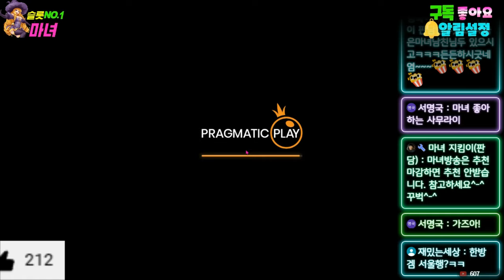🔥트레인 투 서울🔥좀비지옥에서 살아난 기적적인 4[슬롯][슬롯 생방송][프라그마틱][온라인슬롯][슬롯라이브][강원랜드][슬롯머신][슬롯마녀]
언니 오빠들~
어서오세용~

★생방송시간★
1부 : 오후 12시   2부 : 오후6시

방송하는슬롯마녀입니다!
와주셔서 감사
[프라그마틱]  [온라인슬롯] [슬롯라이브]  [슬롯머신] [슈가러쉬] [반페스티벌] [슬롯마녀] [슬롯실시간]  [슬롯잭팟] [카지노] [바카라] [pragmaticplay]